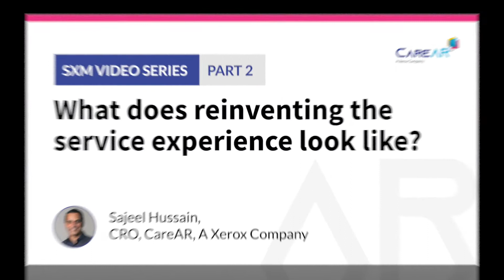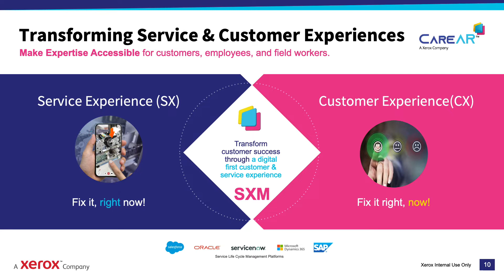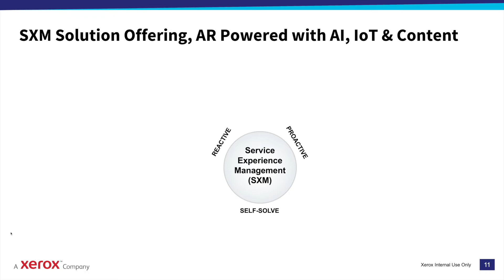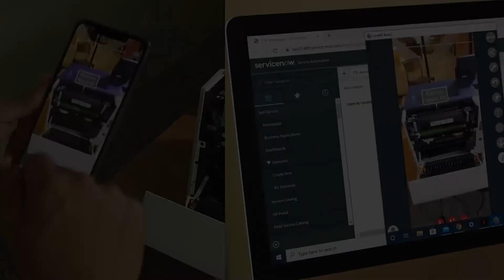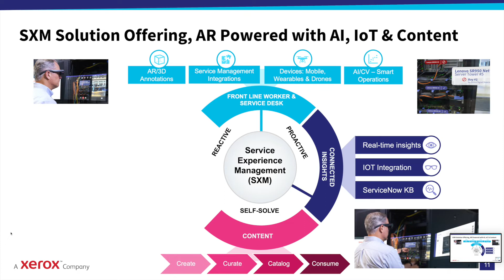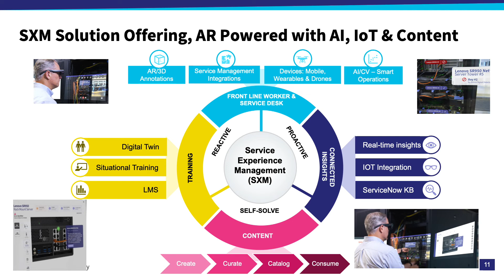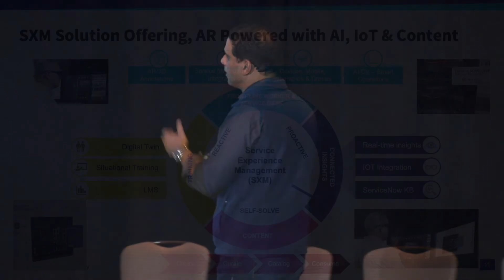SXM Video Series Part 2: What Is Reinventing Service Experience?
CareAR's CRO, Sajeel Hussain explains what reinventing the service experience looks like as CareAR merges customer experience with the service experience using augmented reality and augmented intelligence tools.